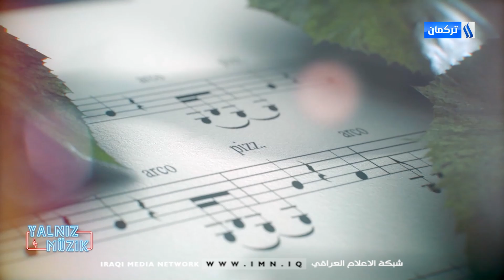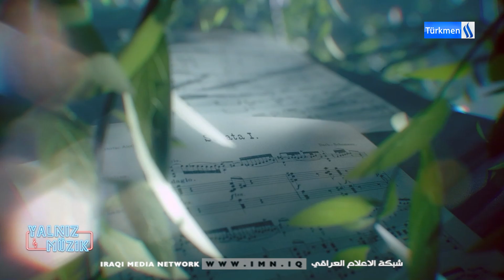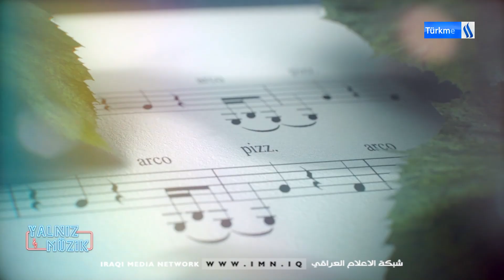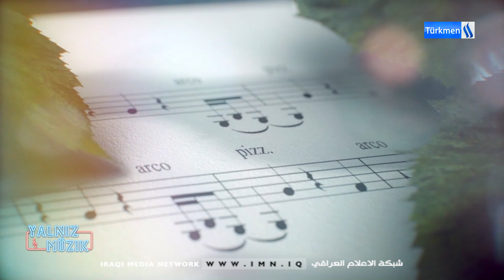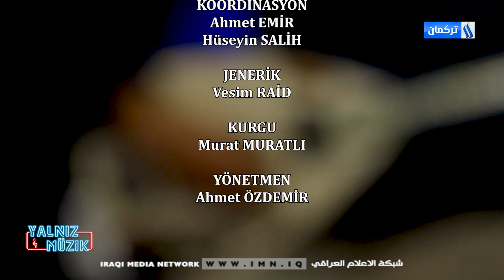YALNIZMÜZİK - BLM 19